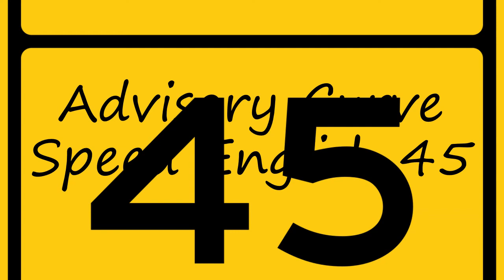How to pronounce Advisory Curve Speed English 45 in English?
to speak in yourself Advisory Curve Speed English 45 and let us know how it done according you! :) Want to teach us how you name is pronounced? and let us know! Do you have a pet or a favorite animal? Searching for a nice baby name with meaning? How to pronounce Advisory Curve Speed English 45 in English? say Advisory Curve Speed English 45! How to say Advisory Curve Speed English 45. How to pronounce Advisory Curve Speed English 45 correctly.  Learn the pronounciation Advisory Curve Speed English 45! Expand your vocabulary, learn Advisory Curve Speed English 45 word. Use this free pronunciation guide to practice words at a time. Learn for free. Thank you for viewing, please like or subscribe! hoe om te sê, si të thuash, እንዴት እንደሚናገር, wie sagt man, comment dire, come dire, como dizer, как сказать, nasıl denir, cómo decir, 怎么说,